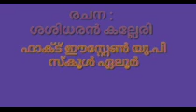കുട്ടിക്കഥ (സംഗീതിക )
കഥ : താമരക്കുളം
അവതരണം :
ഫാത്തിമത്ത് സുഹറ.കെ
എ .എൽ പി എസ്.അമ്മനൂർ
പട്ടാമ്പി

രചന :
ശശിധരൻ കല്ലേരി